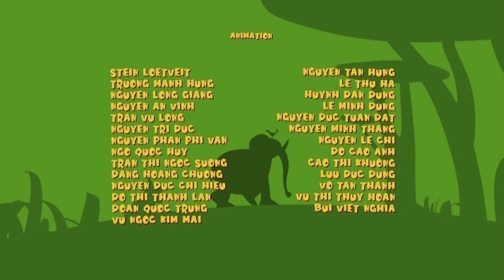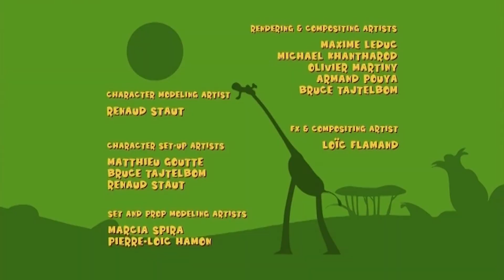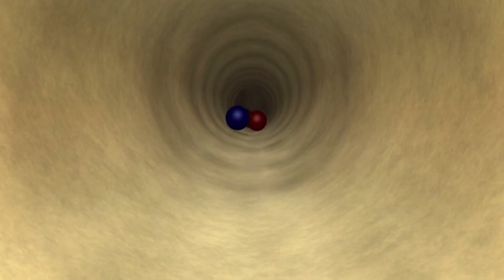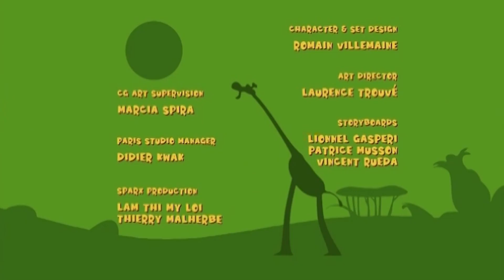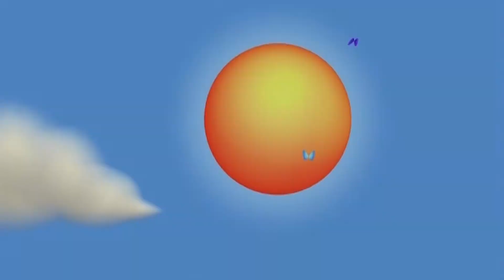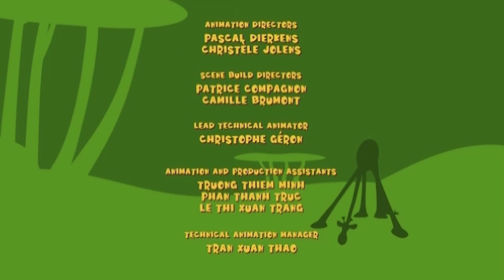Gazoon | Страшный инопланетянин (Scary Alien) | Забавный мультяшный животных | Газун Русский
В африканских джунглях есть страшный инопланетянин. Давайте посмотрим, откуда он взялся. Смотрите больше смешных серий Gazoon только на Gazoon Russian.

➤ 🐘 О Газун:
Всем привет! Добро пожаловать в наш
Официальный канал! Газун — это мультсериал, основанный на джунглях. Шоу изображает повседневную жизнь и все супер сумасшедшие, но супер забавные выходки этих животных. Животные включают слона, змею, зебру, жирафа и птицу! Получайте удовольствие, наблюдая за всеми этими милыми животными! С любовью, Газун.